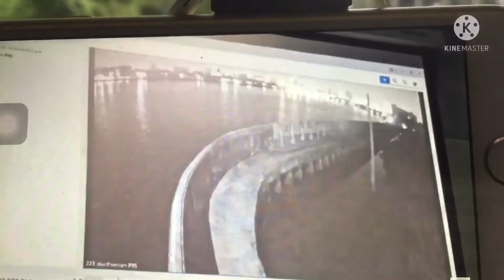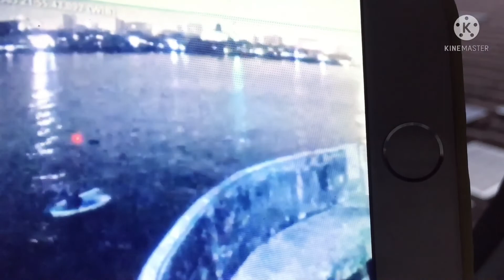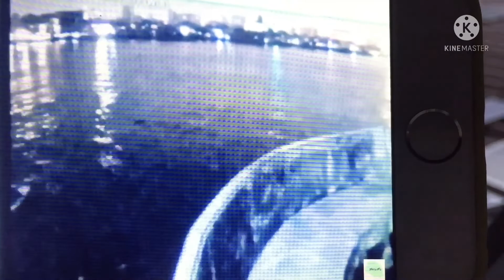สส. เต้ แถลงข่าว โชว์หลักฐานเด็ด